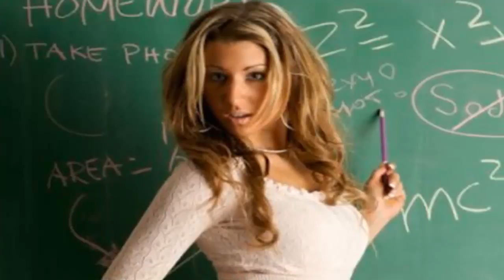দেখুনে এক এক করে ৫ নাবালক ছাত্রের সঙ্গে যৌন সম্পর্কে শিক্ষিকা, অতঃপর !